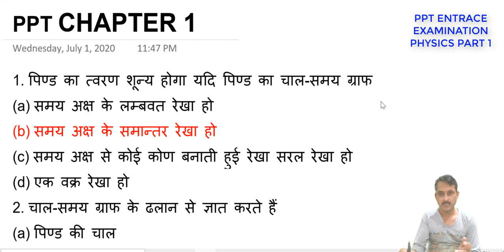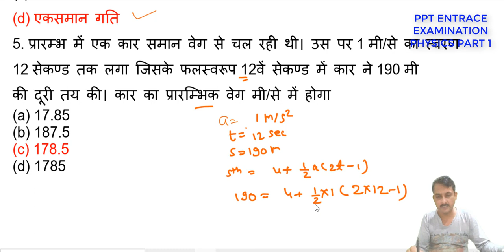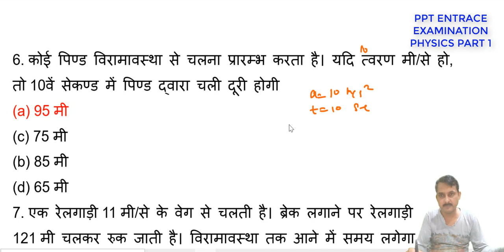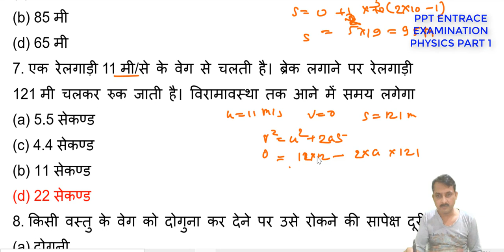पी पी टी प्रवेश परीक्षा 2020 हिंदी में पूरा कोर्स करे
1. पिण्ड का त्वरण शून्य होगा यदि पिण्ड का चाल-समय ग्राफ
(a) समय अक्ष के लम्बवत रेखा हो
(b) समय अक्ष के समान्तर रेखा हो
(c) समय अक्ष से कोई कोण बनाती हुई रेखा सरल रेखा हो
(d) एक वक्र रेखा हो
2. चाल-समय ग्राफ के ढलान से ज्ञात करते हैं
(a) पिण्ड की चाल
(b) पिण्ड द्वारा चली गई दूरी
(d) पिण्ड की गति की दिशा
3. दो वस्तुएँ h a ha ऊँचाईयों से एक साथ छोड़ी जाती है। उनके पृथ्वी पर
पहुँचने में लिए गए समयों में अनुपात होगा

4. जब वस्तु समान समयान्तरालों में समय दूरियाँ तय करती है, तो उसकी
गति होती है
(a) अवमन्दित गति
(b) त्वरित गति